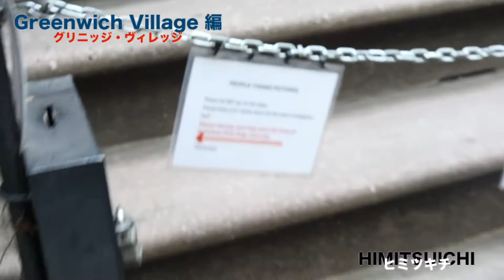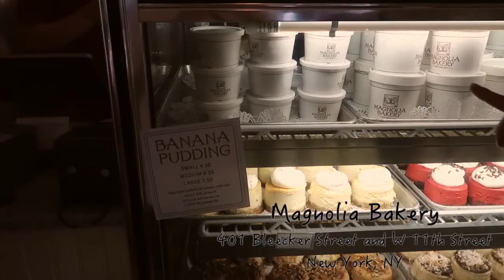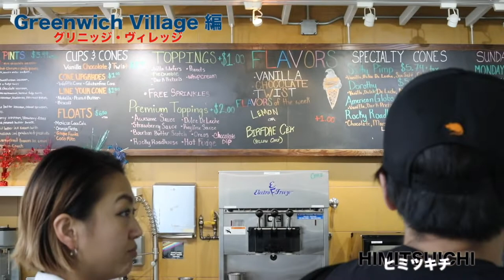【⭐︎英語字幕も選べる⭐︎】Sex and the city の家!?Greenwich Village編＃3 HIMITSUKICHIの歩き方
HIMITSUKICHI  です！

HIMITSUKICHI の歩き方 Greenwich Village編3です！
今後も地球の歩き方を参考にニューヨークのいろんな街を紹介していきたいと思いますのでぜひご覧下さい！

ニューヨークの気になる事、質問等ございましたらぜひメールください。